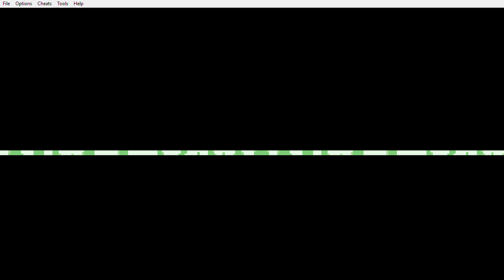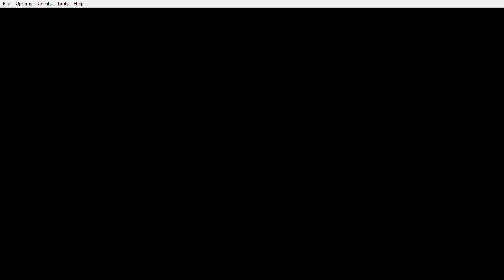Pokémon Dark Rising - Rose-Locke S1: E232: Attempt 5